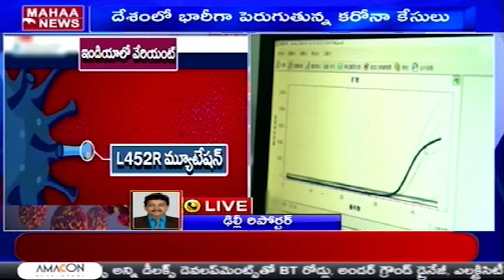కరోనాపై PM మోడీ కీలక నిర్ణయం: PM Narendra Modi Review Meet On COVID Surge | Mahaa News